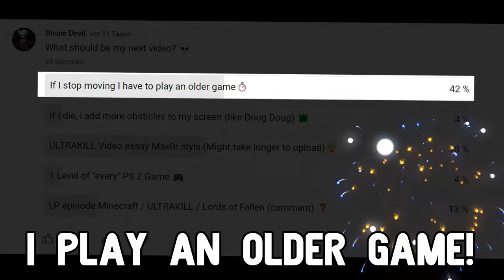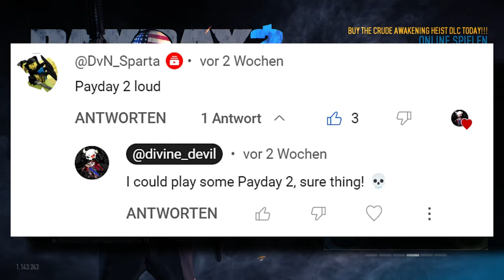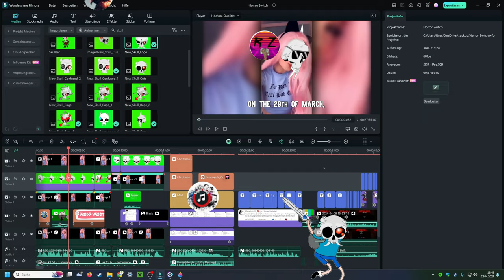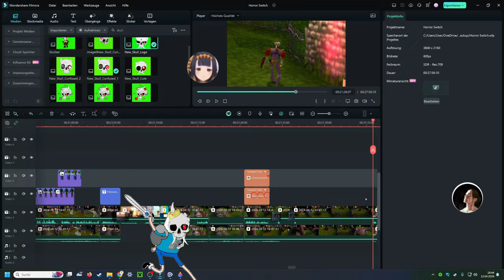If I Stop Moving, I Play An Older Game!|| Divine Devil 💀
Today, I present to you a new challenge video!
If I stop to move, the game changes to an older one.
Have fun watching! ⬅️ (that's an order!)